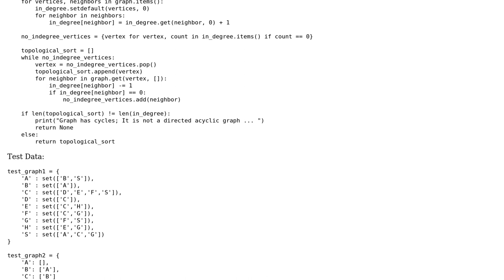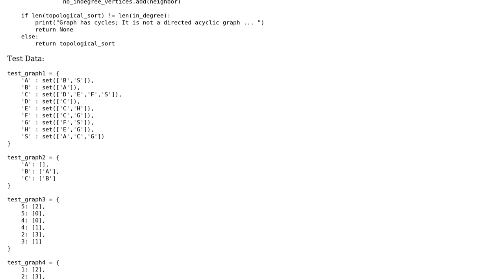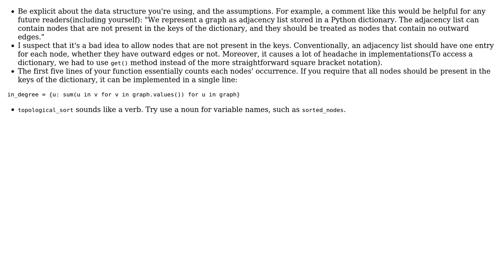Code Review: Python implementation of Kahn's Algorithm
With thanks & praise to God, and with thanks to the many people who have made this project possible! | Content (except music & images) licensed under CC BY-SA | Music | Images & others | With thanks to user Yizhe Sun user Saurabh user Jamal and the Stack Exchange Network Trademarks are property of their respective owners. You are responsible for your own actions.